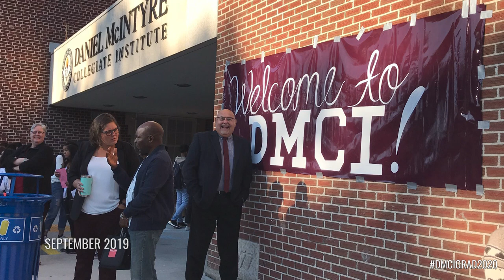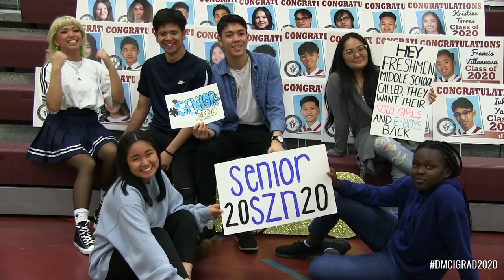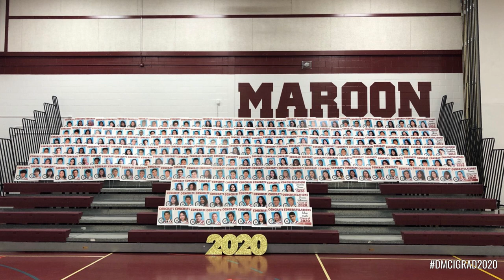DMCI Memories 2020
A video of the favorite school memories of Daniel McIntyre 2020 graduates.

Edited by L. Pineda.